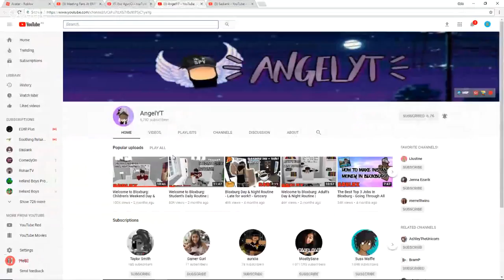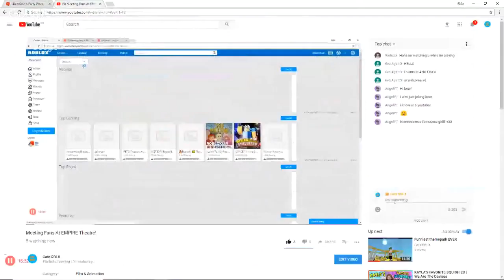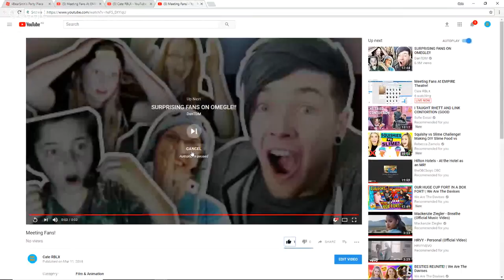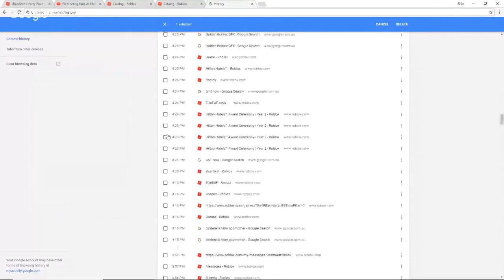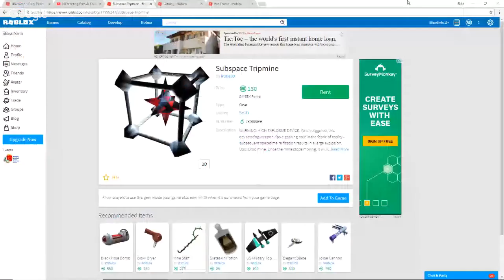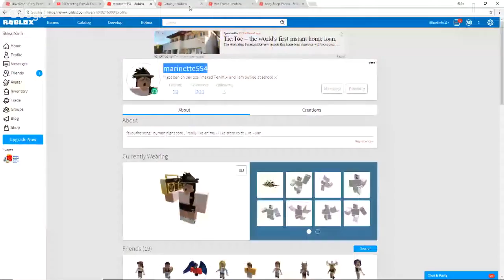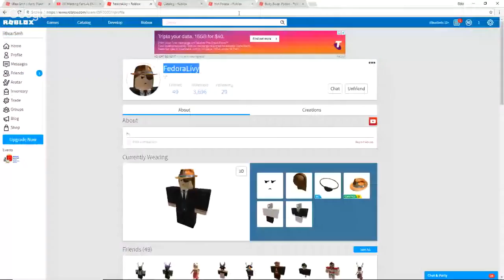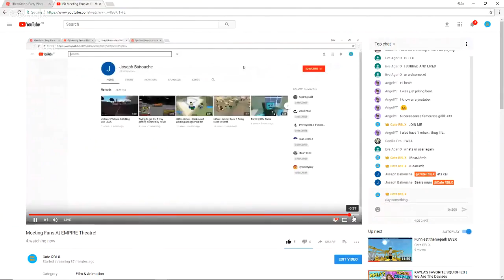Meeting Fans At EMPIRE Theatre!